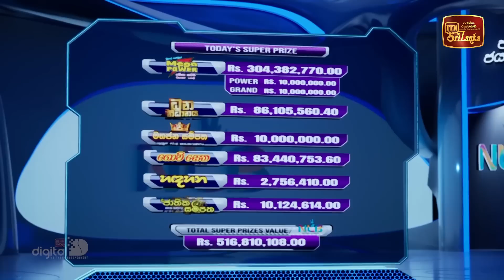NLB Live Lottery Draw (2023-03-03) | 09.30 PM